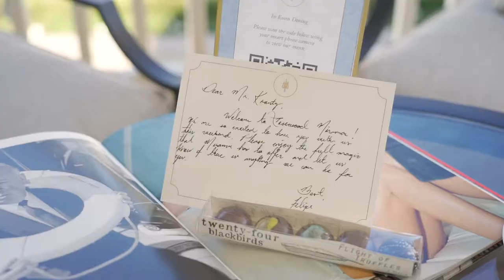Roz & Jordan's Highlights | Rosewood Miramar Beach WEDDING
This is a truly beautiful wedding at Rosewood Miramar Beach. Congratulations Roz and Jordan!

Our award winning cinematic work has been featured in high profile publications such as Vogue, Grace Ormande, Style Me Pretty, the Knot, Wedding Wire, South Asian Bride and more. We cater to glamour and luxury weddings looking to bring out the best of their event with Hollywood style, high-end production value. Planning a wedding in 2021? Let's get in touch.

Filmed by White Rose Production
(Multi Award Winning International Wedding Cinema Company)